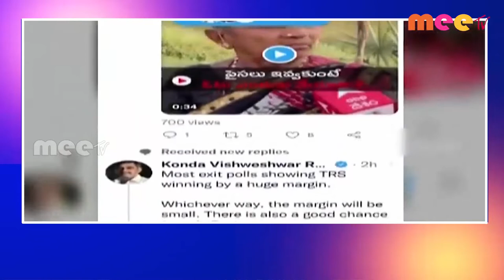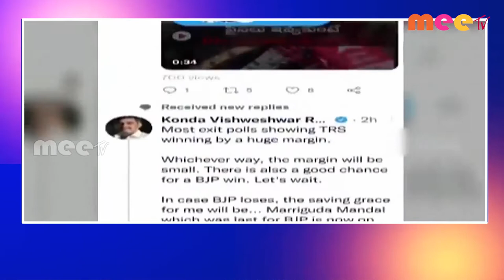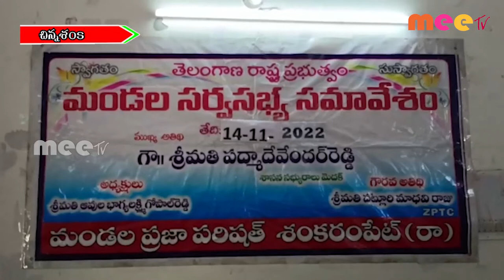14-11-2022 ll MEETV NEWS